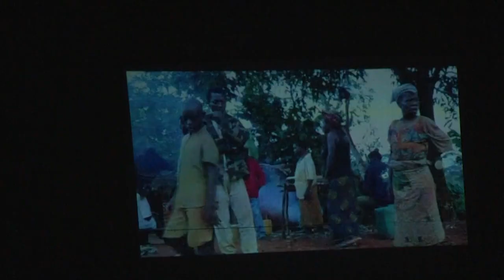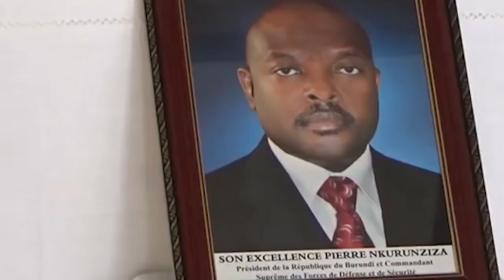Koume News, 17th June, 2020